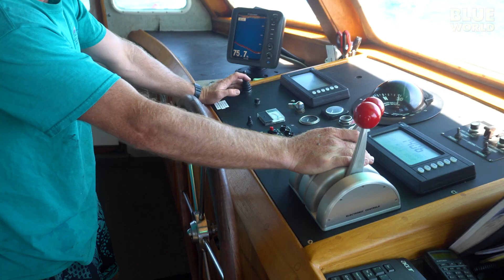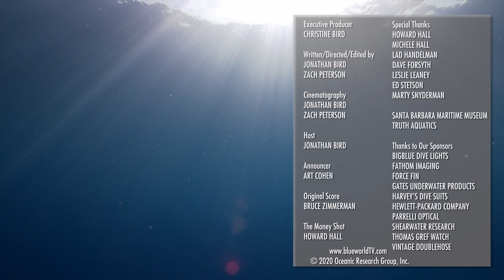Nature's Perfect Ambush Predator: The Angel shark!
Jonathan travels to the Channel Islands in California on a search for a rare Angel shark, which lives in the sand.